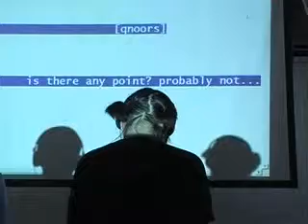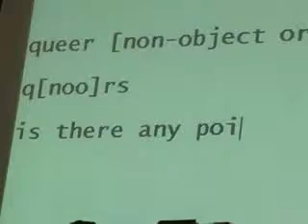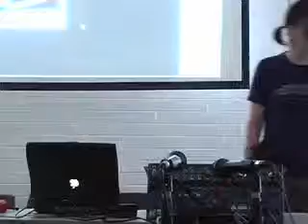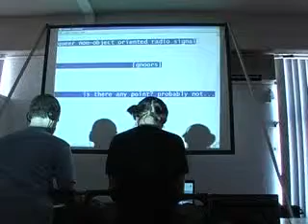Festival Documentary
Documentary edit